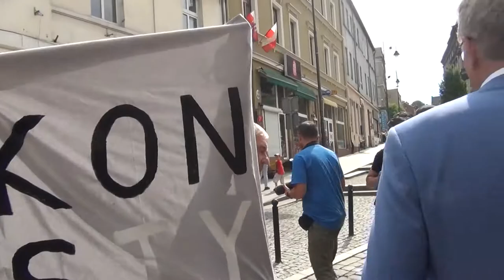Patryk Jaki w Bydgoszczy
-  Ja na co dzień mogę obserwować jak pan Tomasz Latos walczy w Warszawie o interesy Bydgoszczy. Widziałem i państwo również mogliście zaobserwować jak wiele milionów złotych, dzięki interwencji posła Latosa trafiło do bydgoskich szpitali. Na co dzień widzę jak bliskie są mu sprawy Bydgoszczy w Warszawie. Istotne jest, aby osoba o tak dużych kontaktach w Warszawie i tak dużym doświadczeniu, była prezydentem Bydgoszczy, bo to się przysłuży państwa miastu - mówił wiceminister Patryk Jaki.